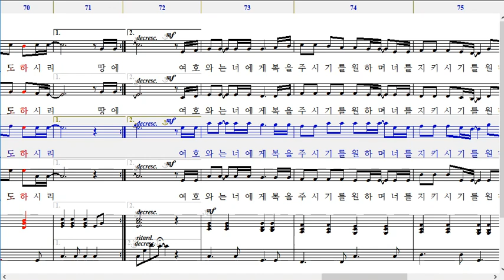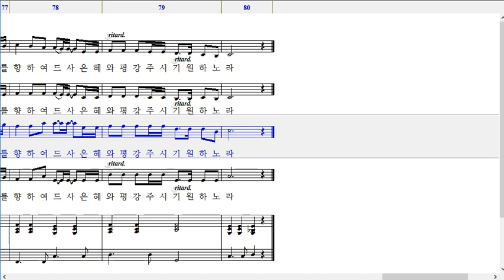하나님의 약속-테너